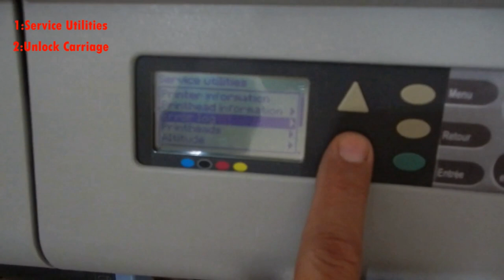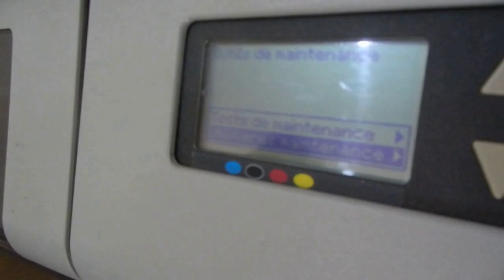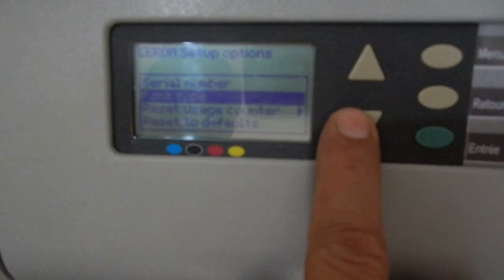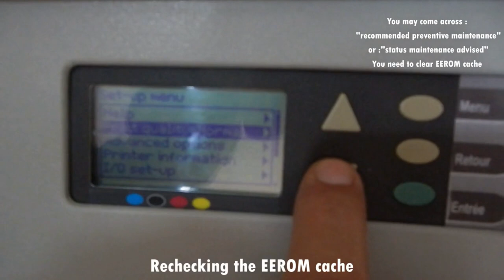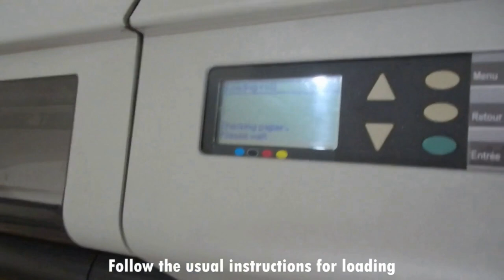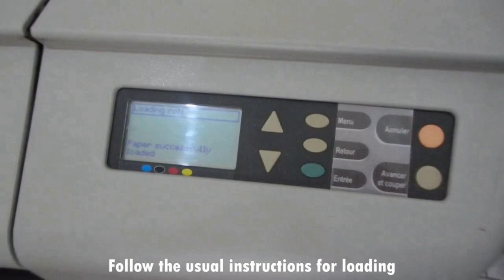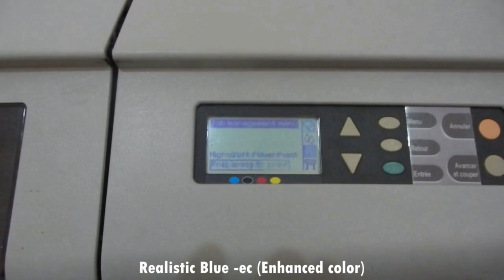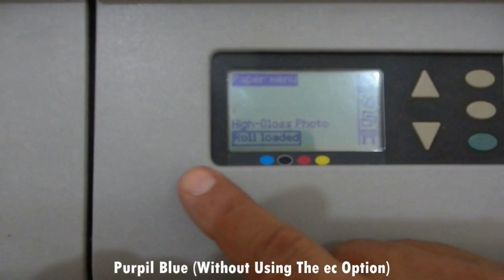How to acces Maintenance Menu To Unlock The Carriage & Checking the EEROM cache from the setup menu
HP Designjet 500/800/510/500+
recommended preventive maintenance or status maintenance advised
How to acces Maintenance Menu To Unlock The Carriage
Checking the EEROM cache from the setup menu
Blue printing quality problem (purpil blue)  with  Enhanced color option

Machines Repair-Maintenance wide format :(Plotter:HP,CANON/XEROX copier/Printers)
Reparation-Maintenance des Machines grand format :(Traceur:HP,CANON/Copieur:XEROX/Imprimantes)